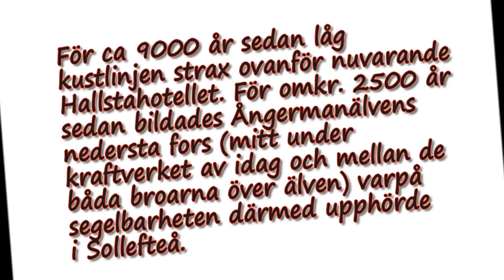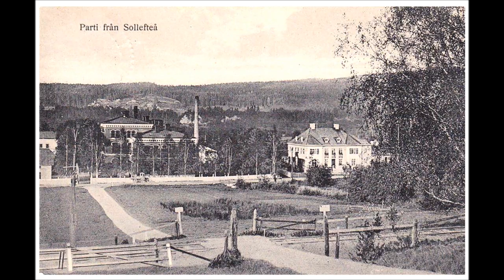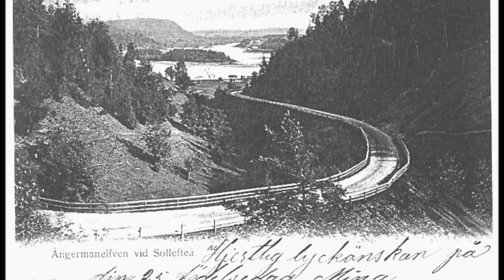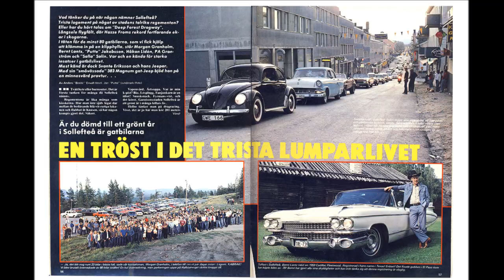Sollefteå - 100 år (och mer) i stillbilder - Feb 7, 2024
Sollefteå (Sweden) - 100 years (and more) in still images.
Music: Subluna - Sollefteåblues, The Contours - Do you love me, Nylands Järn - Halleluja (parts of)
Clip procuced by Erik Agerberg, Feb 7, 2024, @ EA One Channel Studios ©, Önsta, Sweden ®